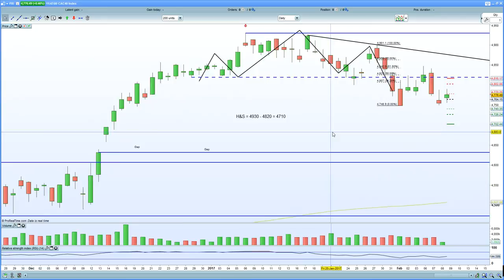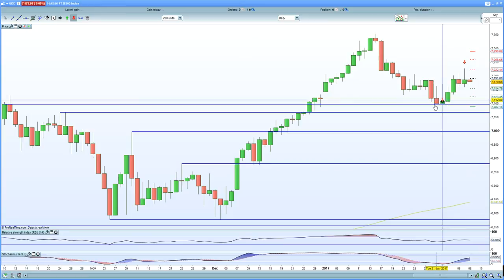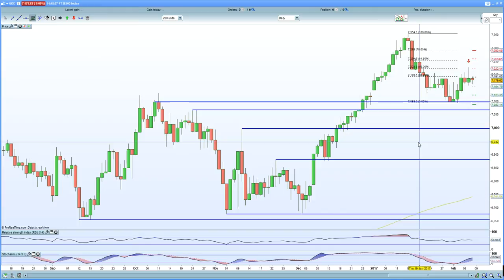FTSE 100 hurt by crude inventory report. CAC 40, DAX 30 still subdued by French election uncertainty